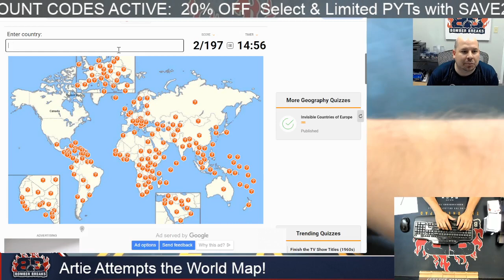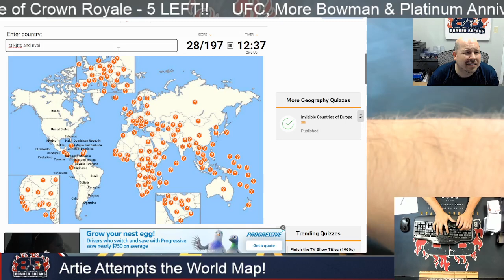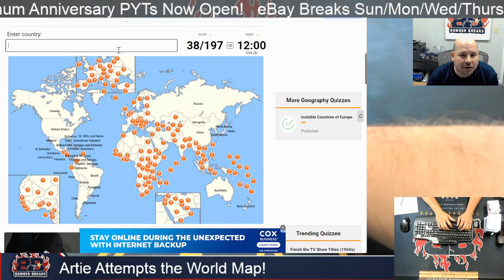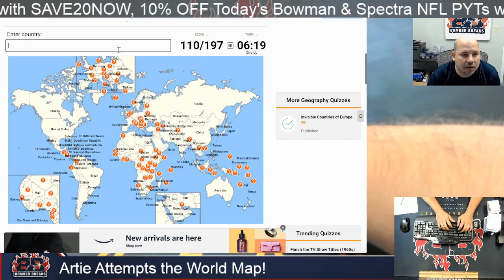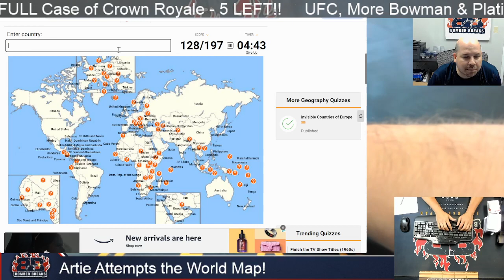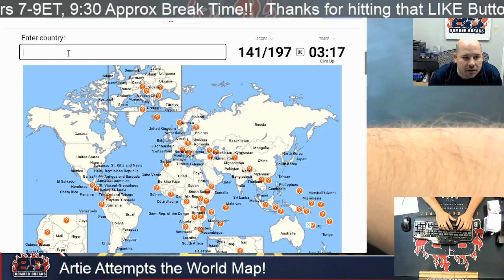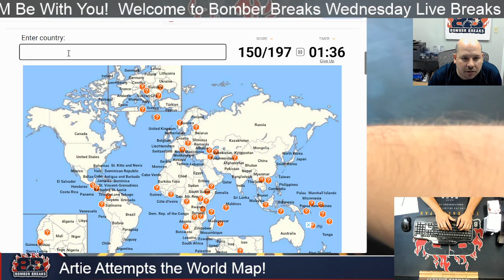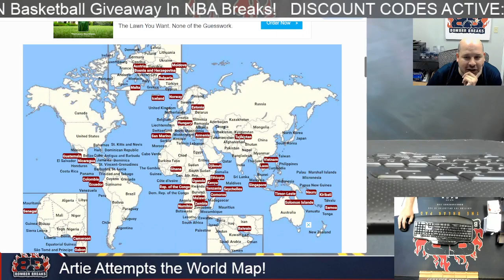BomberBreaks Artie Attempts the World Map! Attempt #1 5 29 24